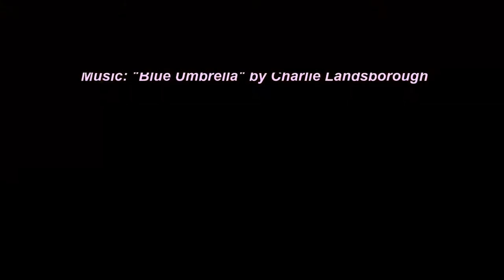Blue Umbrella Blues (Demo) - April Coady (IRE) May 2017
Choreographer: April Coady (IRE) May 2017